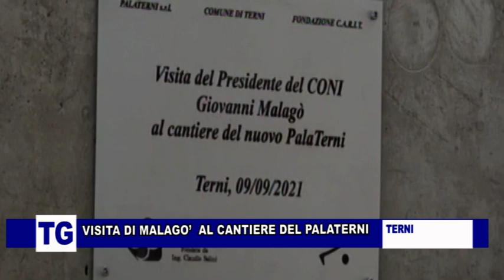VISITA DI MALAGO’ AL CANTIERE DEL PALATERNI